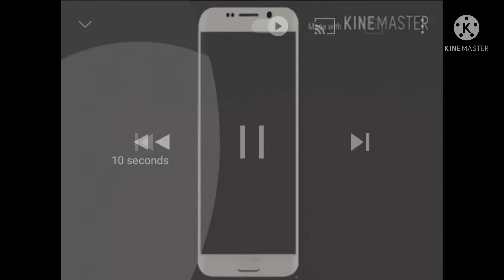Real love | by | duggal huni | all about pollywood | status video | punjabi songs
Peace out 🤘🏻🤞
ALLABOUTPOLLYWOOD
allaboutpollywood